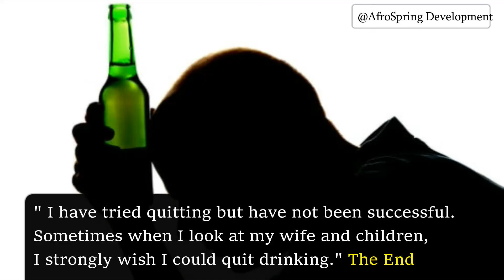Alcohol Addiction : My Chronic Ulcer Story | True Life Story of Africans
This is a story of a Nigerian who is suffering from chronic ulcer; a consequence of his addiction to alcohol.
Overwhelmed by the death of his mother and the responsibilities that followed, Paul tried comforting himself through excessive alcohol consumption. Today, he wishes he could quit drinking alcohol for the sake of his family.

The dangers of drug abuse among Nigerian Youths in Nigeria, Africa have been pointed out in so many drug abuse documentaries. Rarely do we discuss the effects of dependence on alcohol in Nigeria. With consequences such as domestic violence, family separation, liver failures and as in our video, ulcers, it is primary to note the importance of abstaining from alcohol which ranges from a healthy home to a healthy life.

AfroSpring Development, brings you touching, inspiring and thought-provoking true life stories of Africans told in their own words.  We believe we all have a story to tell and our stories can have a strong impact in the lives of others.

CREDITS:
Music